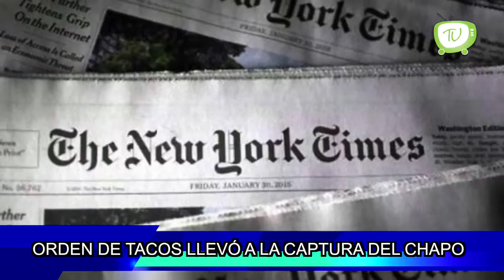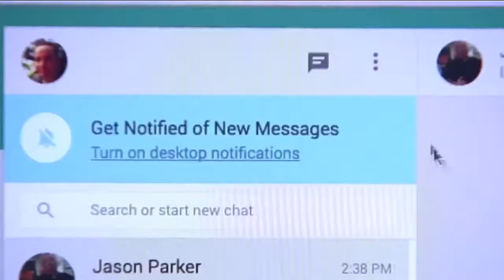Corte informativo 210 Noticieros Tele Urban